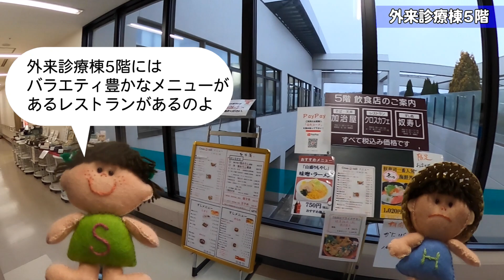「信大病院支援事業」のご紹介＆バーチャル病院見学の動画です！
信大病院支援事業の概要紹介の動画です。後半にはバーチャル病院見学もありますので、初めてお見えになる方は、是非、ご覧ください。
信大病院は、「笑顔をつくる、ミライをつくる　信大病院」のキャッチフレーズの下、約2,000名の教職員が、よりよい医療を届けるため昼夜にわたり頑張っております。
どうか、この取り組みにご賛同いただき、心温まるご支援を賜りますようお願い申し上げます。

笑顔をつくる　ミライをつくる　信大病院
新たに「信大病院支援事業」を始めました！